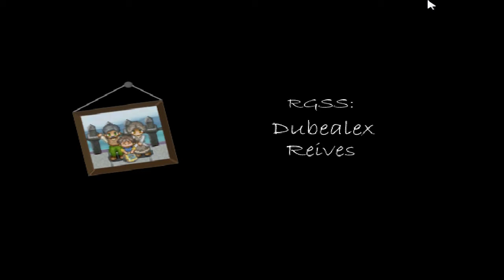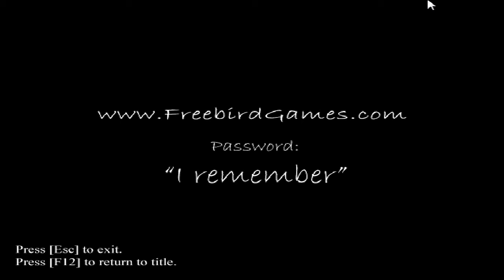Do you remember my Lullaby? - I remember... |Ep. 5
Welcome guys to the finale of the series. There is actually a special easter episode after this though. And i really hope you've been enjoying it so far.